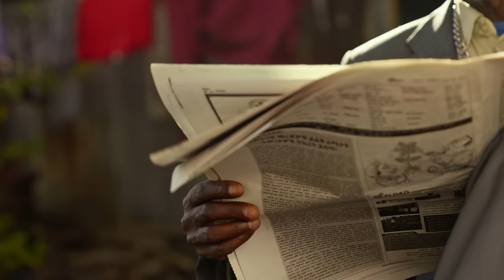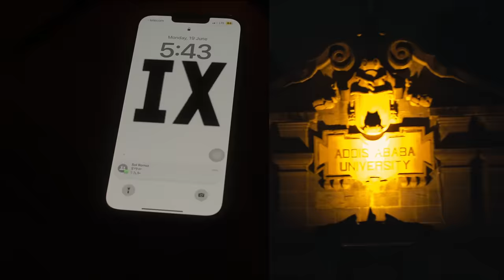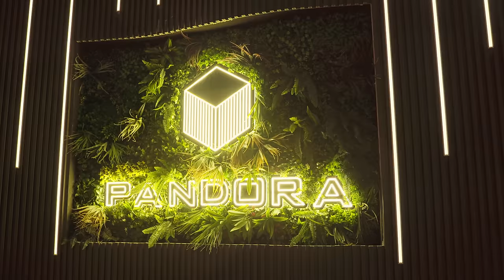ROPHNAN - SHEGIYE | ሮፍናን - ሸግዬ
|II - VI - IX
Written, produced and performed by ROPHNAN, Addis Ababa, Ethiopia

Listen to Full Album ROPHNAN - ZETEGN | NOR

A  BALCHUT CREATIVES PRODUCTION

Director: Beferdu Teffera
DoP: Yafet Geberezgi , Anteneh Nida
Editor: Balchut Creatives Team

Line Producer: Kalkidan Fessehaye
Production Manager: Abel kibebew
Production Assistants: Haweni Wakjira, Yordanos Teshome
Color: Yafet Geberezgi
Camera Operator: Mikias Sete
Camera Assistant: Manuhe Samson
BTS: Surafel Kebede

Drone: Kaleab Zewdie Haile
Grip: Surafel Kebede
Gaffer: Mesfin Yilma (Ochang)
Location: AlFerid Yosephe
Hair and Makeup: Kearyam Tegegne, Tihtina Ashenafi
Stylist: Yohannes Goitom (YG)
Costume: Kearyam Tegegne

Mastered by Tor Records Addis Ababa Ethiopia.

TOR Music.